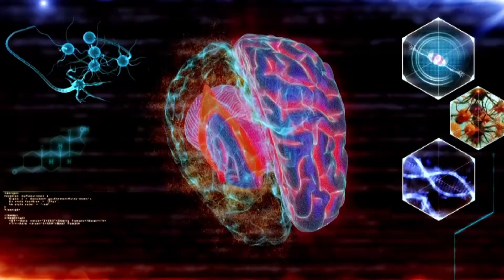The importance of tracking your brain and MENTAL HEALTH.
In this video, I discuss the importance of tracking your brain and mental health and how you can do this.

I share three personal examples of things that I have tracked and found to impact on my mental health, and the thinking and process of tracking to improve your brain and mental health in the long term.

I explain why brain variance is important in the context of brain and mental health and why blanket advice from the internet is dangerous.

I also share some ideas of activities you can track to see how they effect your mood and mental health.